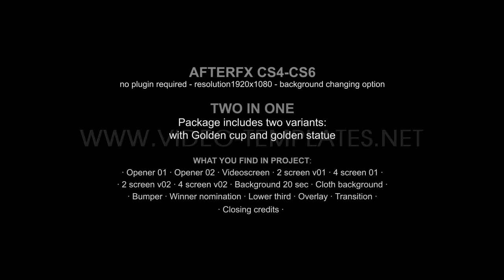Broadcast Template "Award Ceremony"-After Effects Project Files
Broadcast Template "Award Ceremony"

AfterFX version: CS4-CS6
4screens var 01-- up to 10 sec duration
2screens var 01-- up to 10 sec duration
4screens var 02 ( background changing option)-- up to 10 sec duration
2screens var 02 ( background changing option)-- up to 10 sec duration
Winner nomination( background changing option)-- up to 10 sec duration
Transition (2 variants)
Closing credits -- up to 30 sec duration
Background -- up to 20 sec duration
Cloth background -- up to 20 sec duration